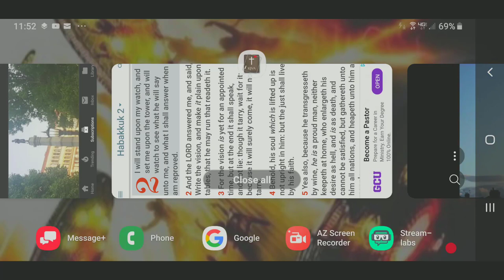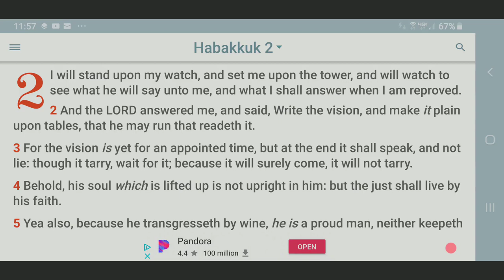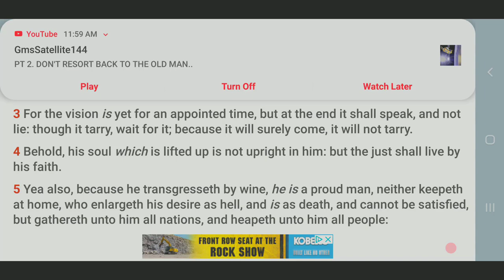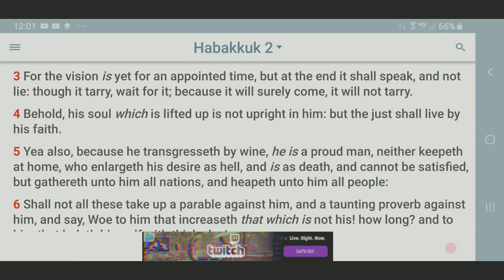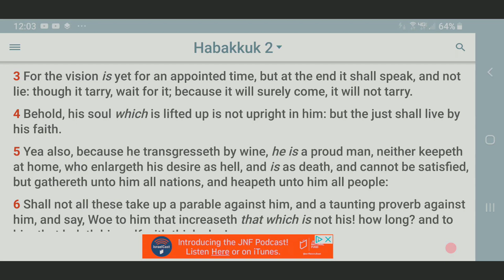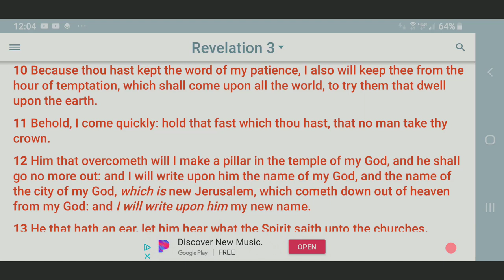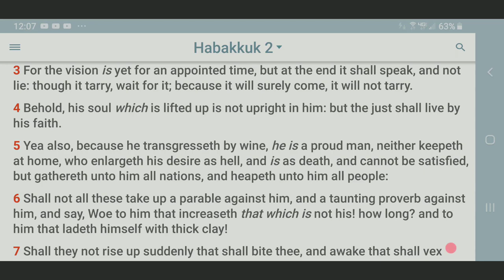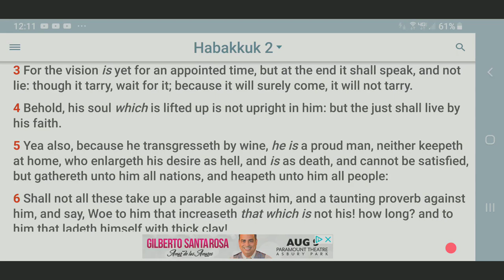A Chariot Above The Camp!! ( The Angels Are Watching Us )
A Chariot Above The Camp!! ( The Angles Are Watching Us )